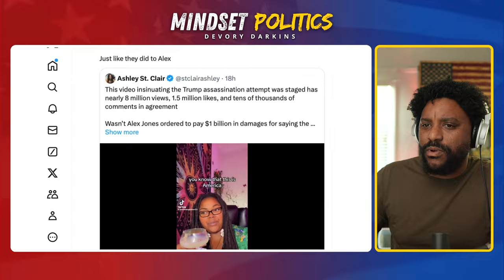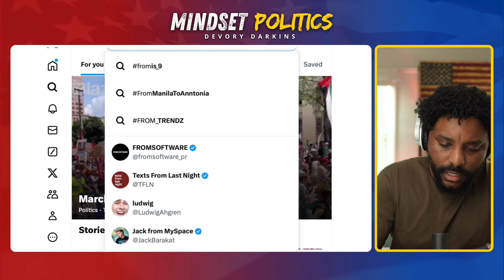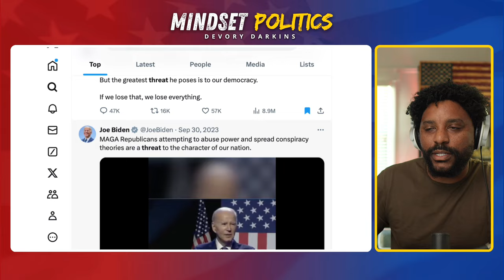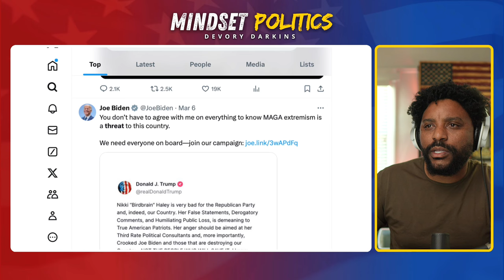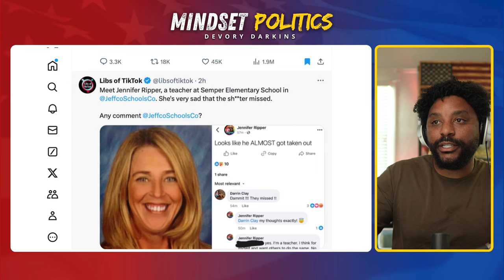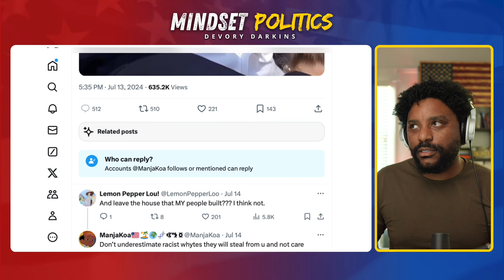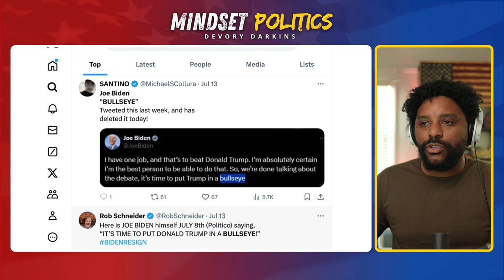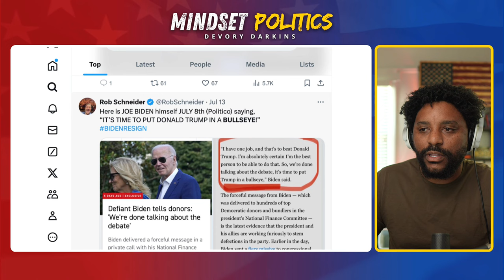BIDEN Pushes Back on "BULLSEYE" Statement and OFFERS no APOLOGY to his THREAT to Democracy Rhetoric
Watch President Biden refuse to accept responsibility for his own heated rhetoric even though he has asked for everyone else to cool it down.